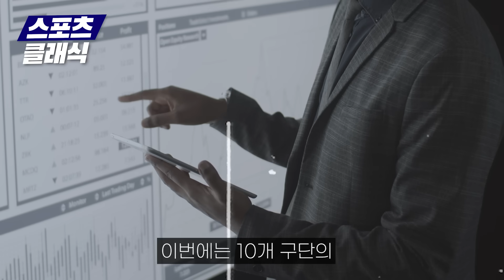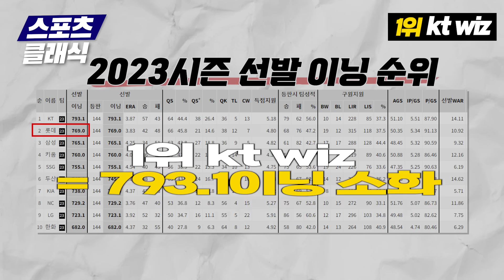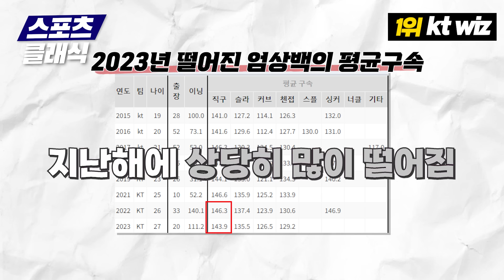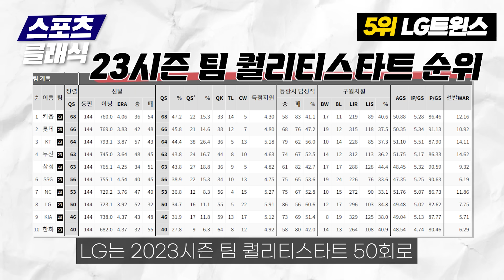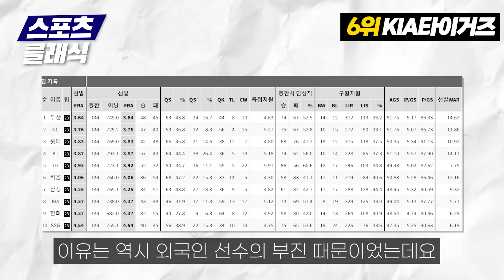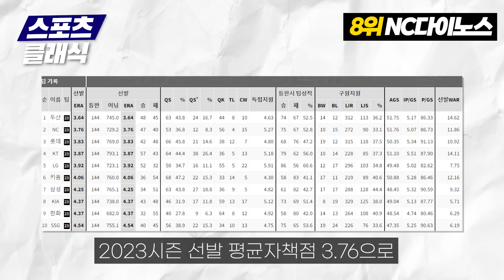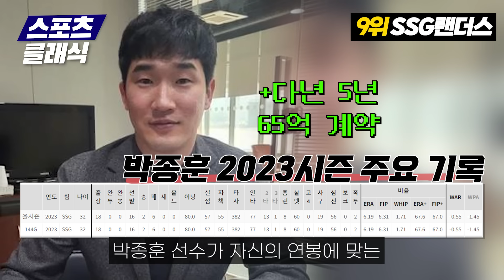2024시즌 프로야구 개막 10개구단 선발투수 파워 랭킹 [팀 선발투수 전력 TOP 10]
2024시즌 kbo리그 선발진 전력 순위를 준비했습니다.